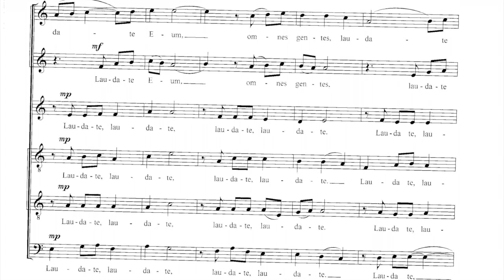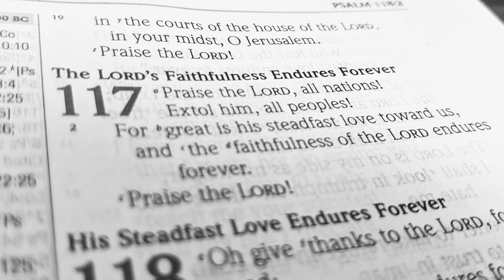Laudate Dominum (MAREK CISOWSKI) | Score Video | Rocky Mountain Chamber Choir | Demo Recording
_Laudate Dominum_
text: Psalm 117
"Praise the LORD, all you nations;
extol him, all you peoples.
For great is his love toward us,
and the faithfulness of the LORD endures forever"

The Rocky Mountain Chamber Choir is a collective of professional musicians based in the Wasatch Valley and all over the world. Our mission is to create beautiful recordings of new and old choral music in an efficient and cost-effective manner.
*MAREK CISOWSKI*, b. in 1966 in Radomsko (Poland) theologian, musician and poet, choir conductor, author of a cappella vocal works published by Wydawnictwo MUZO in 2017 and four volumes of compositions published by Wydawnictwo Ars Musica in 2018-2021. He is also the author of the music for the play "Oliwny balsam" dir. Marian Florek whose premiere took place in 2021 at the Silesian Theater in Katowice.
Get your music recorded by the Rocky Mountain Chamber Choir - Virtual Singers

This recording of "Laudate Dominum" is performed by RMCC Small Choir.